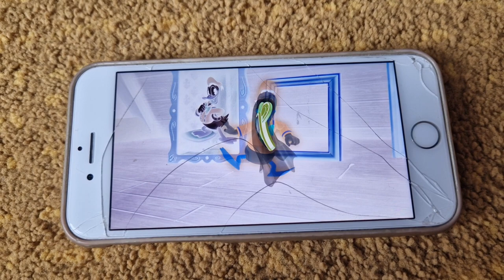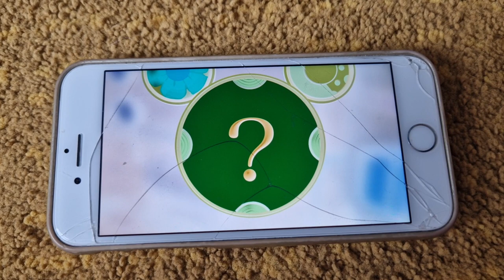Mickey's Monster Musical Oh Boodles & Mystery Mouseketool (In Inverted Colors)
Mouseketools in this episode (in order of usage):
1. A monster-sized straw
2. A skeleton key
3. A monster glow worm
4. Mystery Mouseketool = Mummy bandages